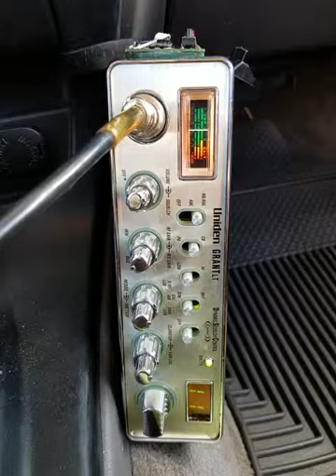03-07-2019 ModSqd 101Australia 2525BigHI BlueThunderBigHI ThunderBirdAU